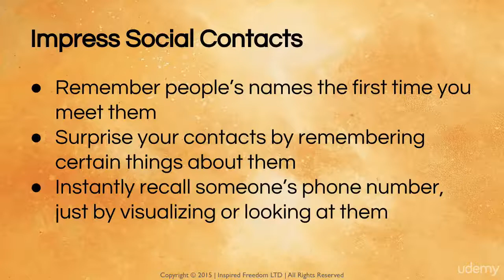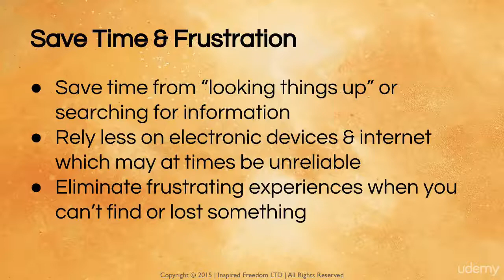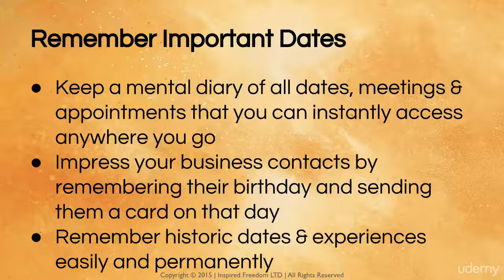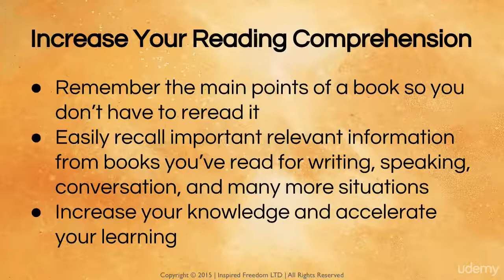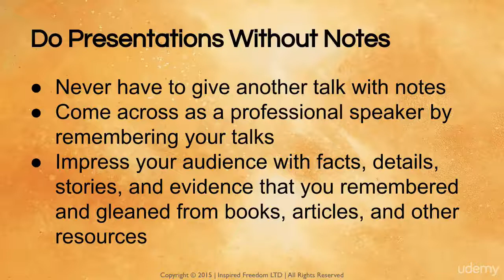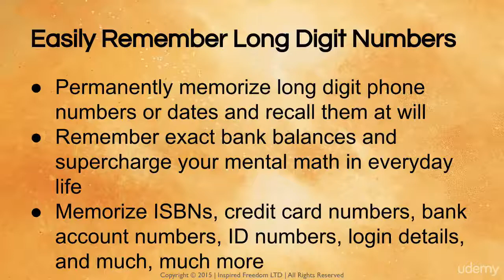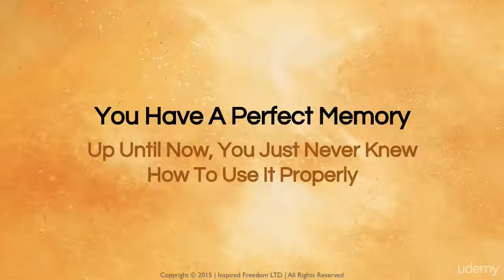Your Infinite Memory : Benefits of an Expanded Memory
Your Infinite Memory
How to expand your memory capacity, recall & overall performance with these powerful & proven memory techniques.